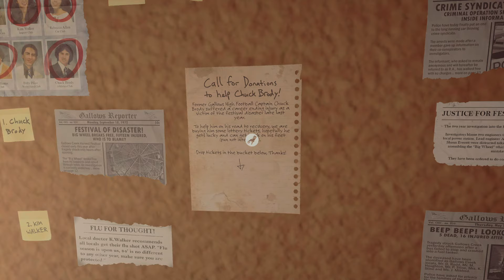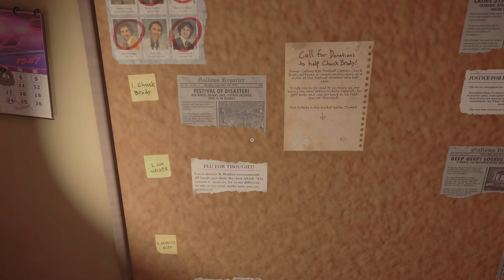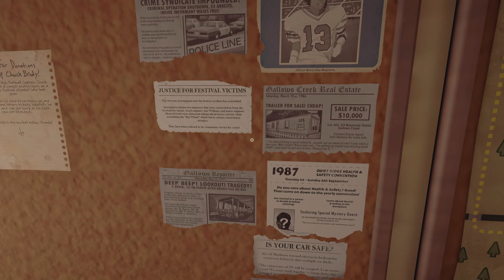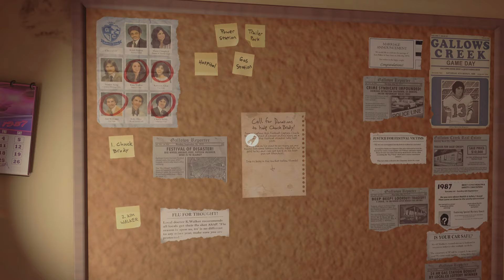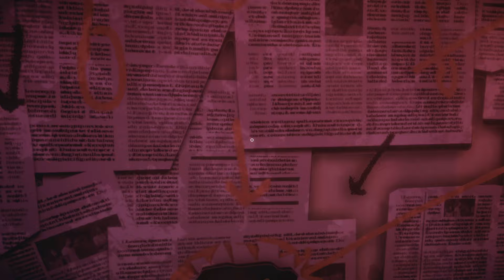Killer Frequency (PS5) : Part 4 - Discovery